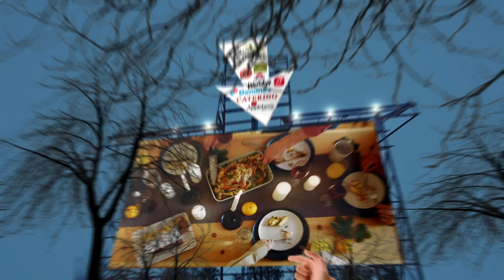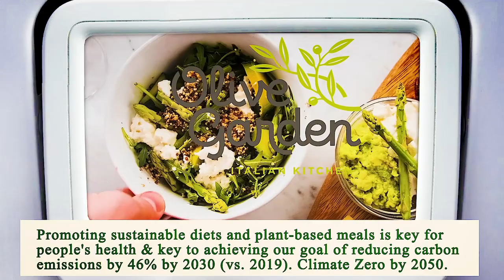Nearest Restaurant to Me San Diego 92101 CA, San Diego County, California